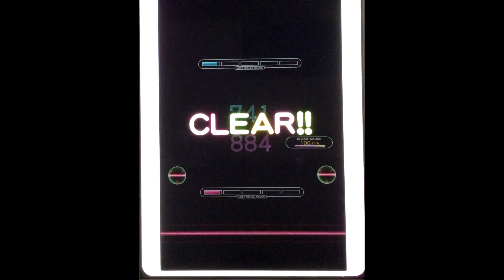[Reflec Beat plus] DIORAMATIC MOMENT (MEDIUM) 100.0%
DIORAMATIC MOMENT
MEDIUM Lv.5
AR: 100.0%

Camera: iPad Air 2